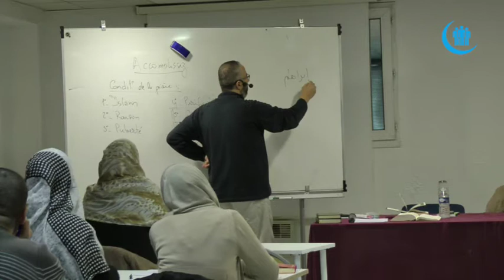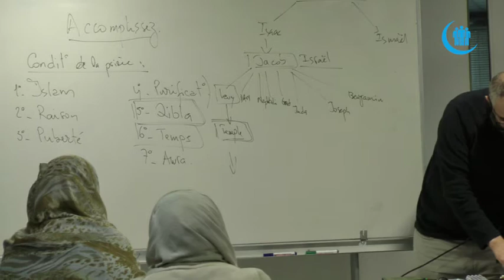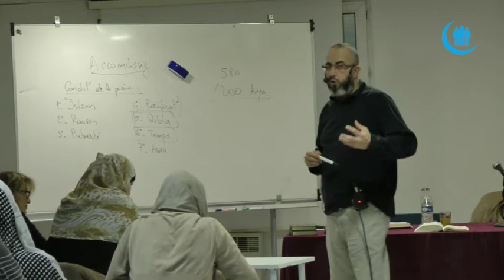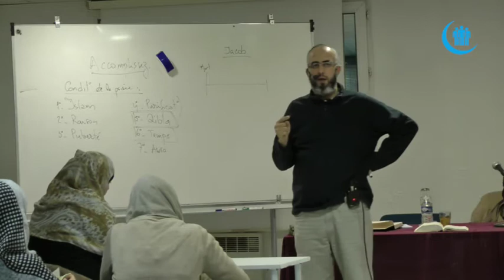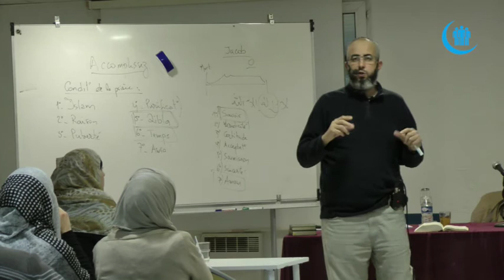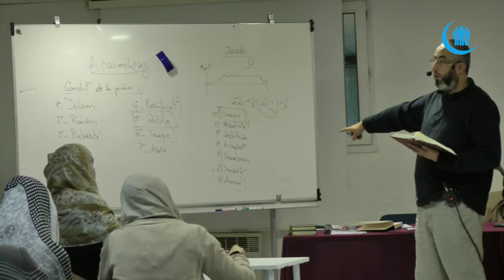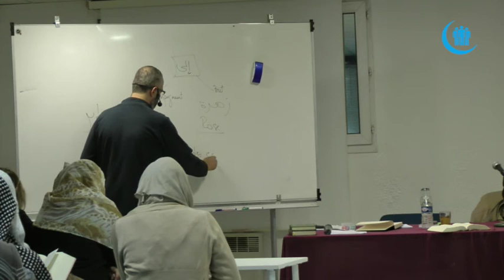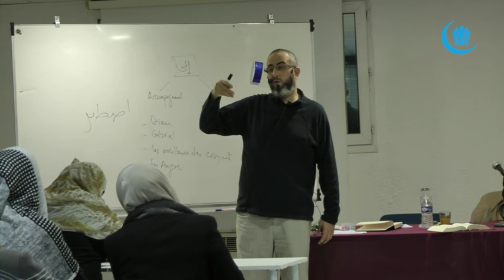Comprendre et vivre la spiritualité S2-P2